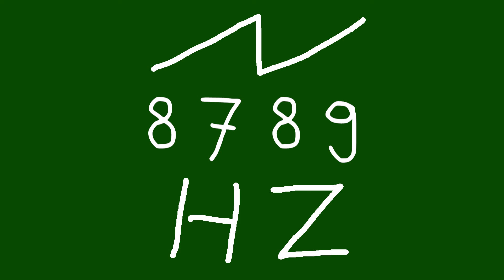8789 hz saw